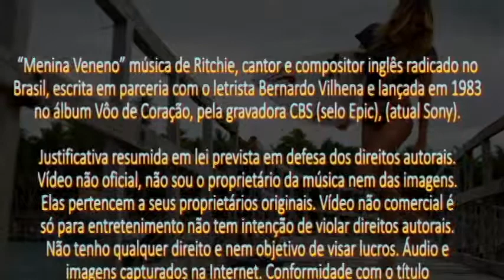Ritchie - Menina Veneno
“Menina Veneno” música de Ritchie, cantor e compositor inglês radicado no Brasil, escrita em parceria com o letrista Bernardo Vilhena e lançada no ano de 1983 no álbum Vôo de Coração, pela gravadora CBS (selo Epic), (atual Sony). Há uma versão em espanhol desta música, "Mi niña veneno", e outra interpretada por Óscar Athié, conhecida como "Amiga veneno". Foi a música mais tocada no ano de 1983 nas rádios do Brasil.
Fonte: Wikipedia.org